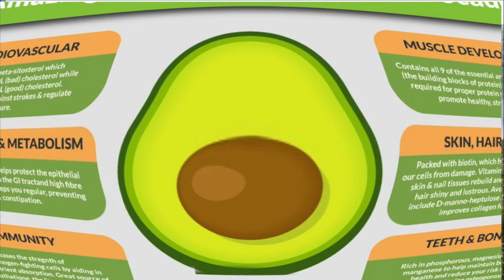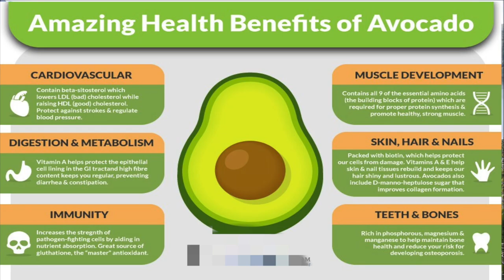Jamaican Roots & Culture 10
Its al about the Jamaican Pear